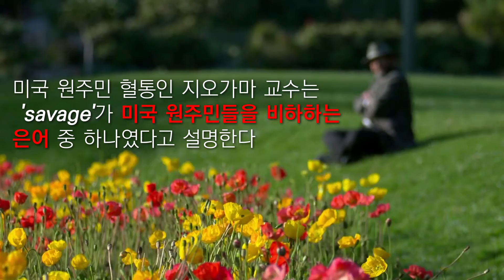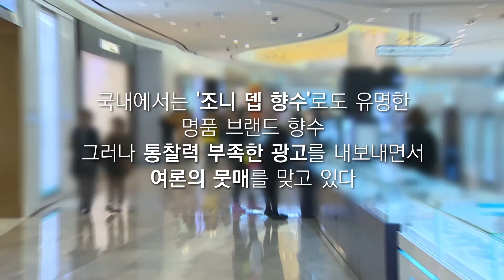'미국 원주민은 야만적?' 여론 뭇매 맞은 향수 광고 / 연합뉴스 (Yonhapnews)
한 명품 브랜드의 향수 광고가 인종차별적 내용을 담고 있어 논란이 되고 있습니다.